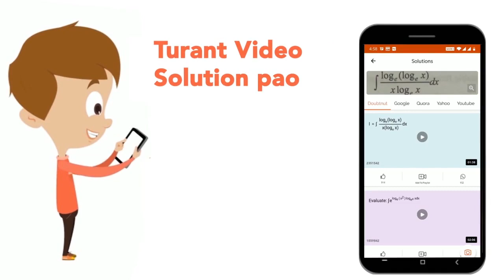19 thousand + 19 hundred + 19 ones is equal to | CLASS 14 | QUESTION PAPER NOVEMBER 2011 | MATH...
19 thousand + 19 hundred + 19 ones is equal to
Class: 14
Subject: MATHS
Chapter: QUESTION PAPER NOVEMBER 2011
Board:CTET

👉 Have Any Query? Ask Us.